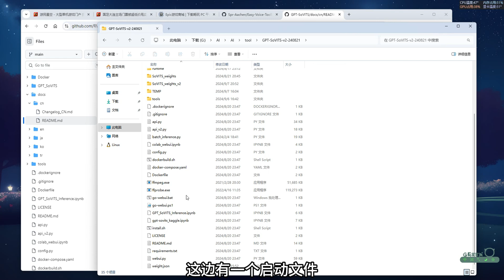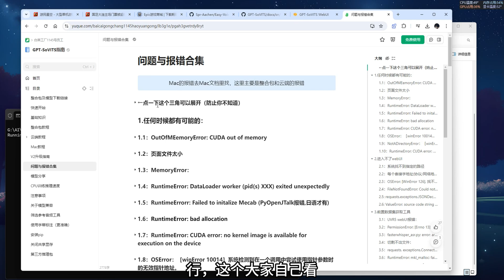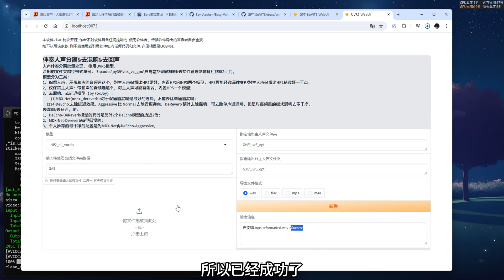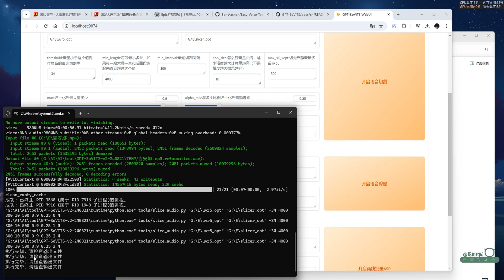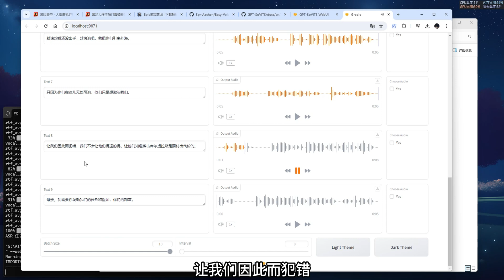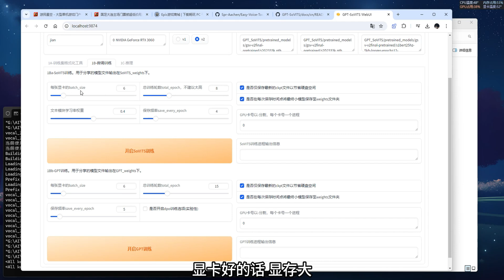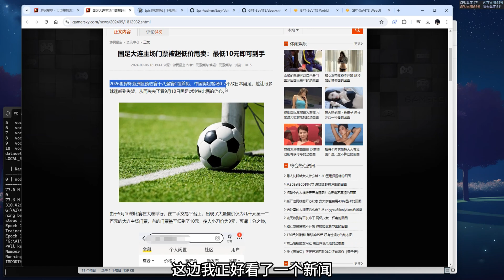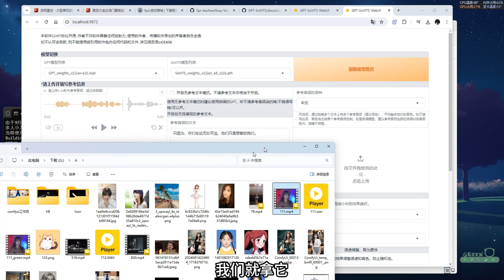GPT -SoVITS 全新V2版本，AI声音克隆，一键偷走你的声音！支持跨语种，中韩英日粤等多种语言！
新版本优化了不少东西，效果更好了，大家可以试试！